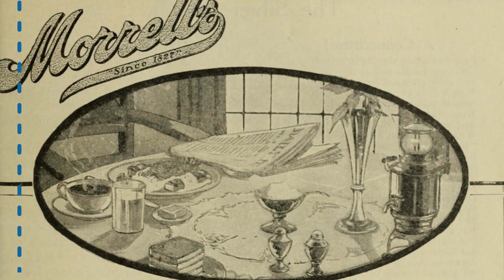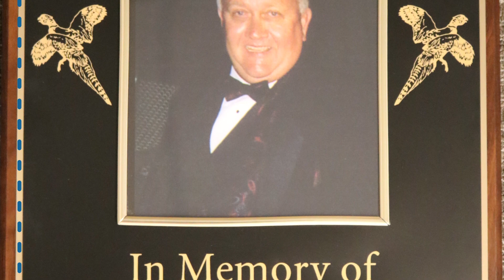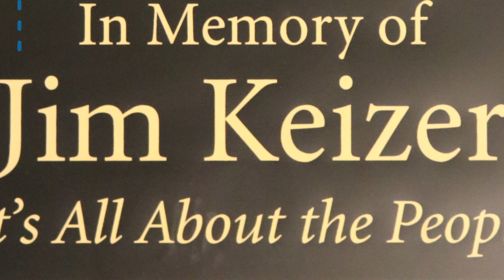Keizer Company History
Experience the Keizer company history in visual form in this short video. To learn more about the Keizer company, and Mid-States Utility Trailers, history

1970s
Jim Keizer was the eldest child of Hudson, SD, farmers Sam and Nellie Keizer. Leaving farming to his younger siblings, Jim attended a trade school in Glenwood, IA. After he graduated, Jim worked for the railroads repairing train cars. After moving to Sioux City, in 1976 he started his own business, Jim Keizer
Refrigeration Service, serving customers in Sioux City with only a toolbox in the back of his pickup truck. He ran a one-man company with no other employees.

In his first year Jim worked at truck stops and eventually began working at IBP in Dakota City on refrigeration units. In the next two years he purchased his first service truck and started working on equipment at large packing houses in town, including John Morell. Jim worked days and nights, often away all night during cold winter nights and then heading back to work first thing in the morning. During the winter, refrigeration units gel up easily and Jim was on call to help businesses when their equipment stopped working. At that time, there were no cell phones and Jim communicated with truck stops using walkie-talkies!

 1990s
Keizer Refrigeration continued to grow in Sioux City. In 1991 the company relocated to a new building on 3232 Hwy 75 N, with more space for the parts and service departments. Keizer Refrigeration also added new employees to better serve its expanding list of customers. The Keizers became a Dorsey semi-trailer dealer, and soon added a Featherlite dealership, too. In 1999 Jim and Jackie founded Keizer Trailer Sales, a Transcraft dealership which also sold used trailers.

2000s
On June 1, 2001 Jim and Jackie bought Mid-States Utility Trailer Sales dealership in Omaha and Des Moines and soon added Sioux City and Sioux Falls to the portfolio. Keizer Trailer Sales added transportation business which moved equipment from Utility Manufacturing plants. Sioux City store was then expanding rapidly and the Keizers leased the adjacent building and plot for trailer parking and trailer service. Keizer Refrigeration already had over 20 employees during the early 2000s, serving mostly customers in the Sioux City and Le Mars areas. In 2006 Jackie Keizer retired from Keizer Refrigeration.

2010s
Mid-States Utility and Transport Refrigeration of South Dakota grew rapidly and in 2010 relocated to a new building in Sioux Falls with 10 bays, parts showroom, sales office and a large parking lot. The new building was triple the size of the previous space.

June 30th, 2012 - Jim Keizer passed away and his children Shane Keizer and Stacy Bricker took over the ownership of all Keizer companies – Mid-States Utility Trailer Sales, Keizer Refrigeration, Transport Refrigeration of South Dakota, Keizer Trailer Sales and Keizer Management.

January 2017 - Omaha store opened a newly remodeled showroom.

July 2017 - Ground breaking began at a 20-acre property at 5220 Harbor Drive, Sioux City, IA, to start the foundation of a new store. After months of development, new store opened on July 30, 2018. The new state-of-the-art facility has doubled the Sioux City parts and service area and its new location along the I-29 Interstate is expected to add new business.

1980s

In 1977 Jim married his partner Jackie. In 1980 they named their business Keizer Refrigeration, Inc. Jim worked on customers’ equipment while Jackie managed the accounts and administration. In the early 1980s Jim started working for Wells Blue Bunny, now the largest family-owned ice cream company in the U.S., based in Le Mars, IA. Jim’s children, Shane and Stacy, remember staying at the ice cream shop all day long while their Dad worked on Wells Blue Bunny’s equipment.

In 1982 the Keizers became a Carrier Transicold dealer and bought a shop in Sioux City on Hwy 75. Business grew quickly and soon the company moved up the street by Martin’s Truck Stop, North
Hwy 75, into a building with 1 bay, office, parts room and mobile service. By the end of the 80s they employed 10 staff. In 1986 they bought the Sioux Falls Carrier dealership located on Benson Avenue, Sioux Falls, SD, with 2 other partners. They had 10 employees at first but grew quickly and eventually moved to a larger building on Cliff Avenue.